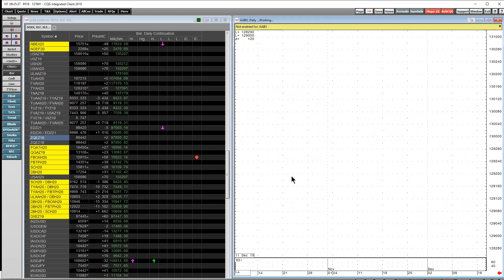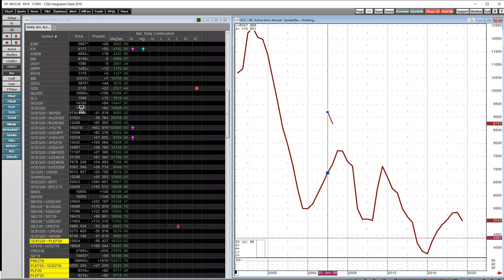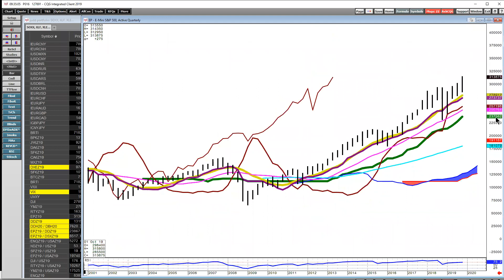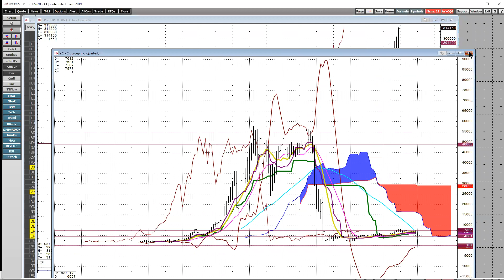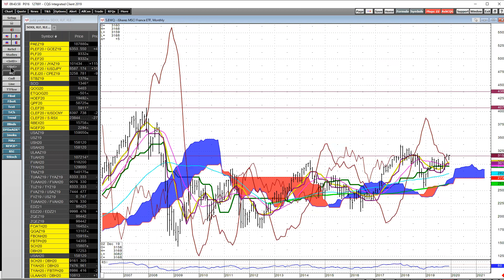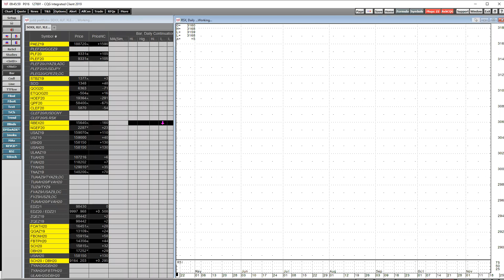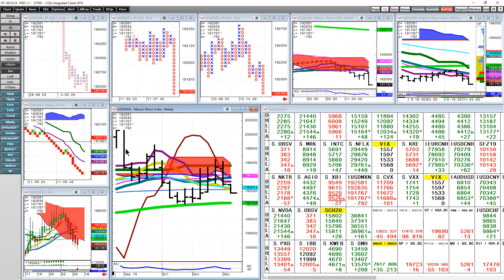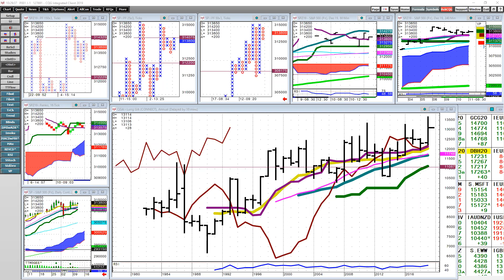Trading Unfiltered, Episode 45 - Pre-FED & ECB with Yra Harris - 12-11-19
A more difficult meeting. Zoltan Pozsar. What would move the market? Repo. Steepeners. Gundlach. Yield Curve behavior. ECB, Lagarde & a Euro Bond. FX Swaps. Vice-Chairman Richard Clarida. French Public Debt. FOAT. Sam Zell. PXD. EOG. "When the tide goes out we'll find out who's swimming naked". What makes the European Union so difficult?

"What is right in theory, is not always right in practice."

Hosted by Judd and Pax of Whitewave Trading Strategies & The PAX Group